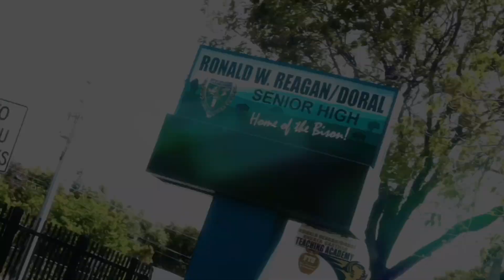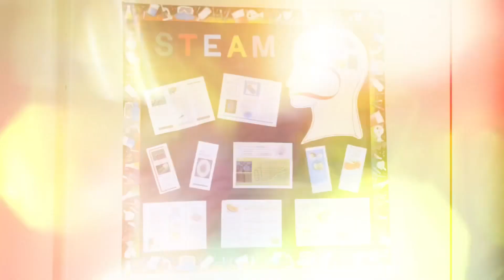RTV REVIVAL EPISODE 2 (02/02/2024)